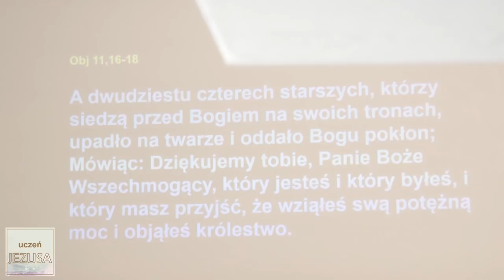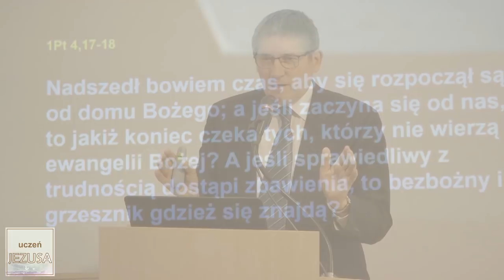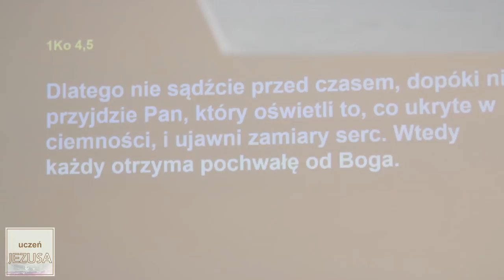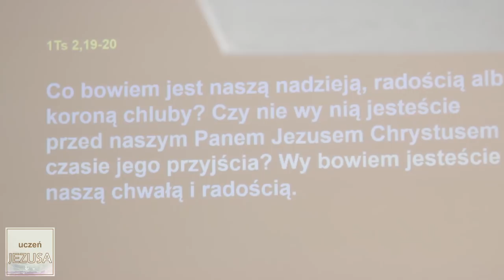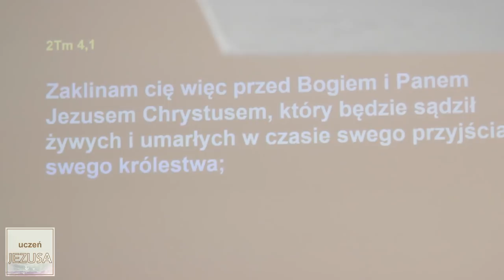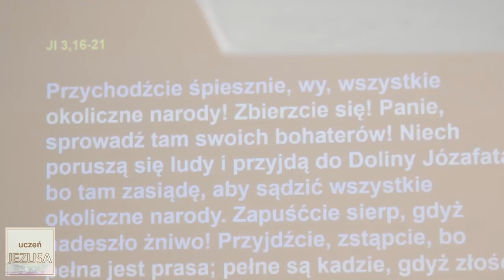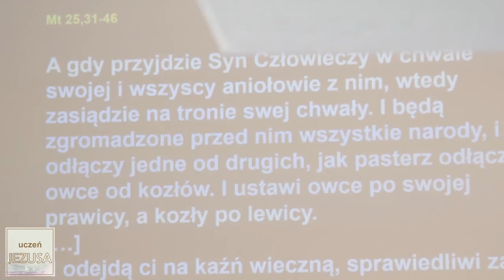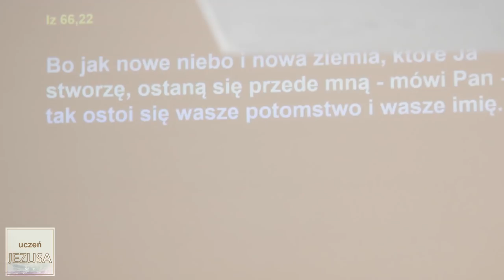Sądy Boże - Marian Biernacki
Kazanie wygłoszone przez Pastora Centrum Chrześcijańskiego Nowe Życie w Gdańsku - Mariana Biernackiego.